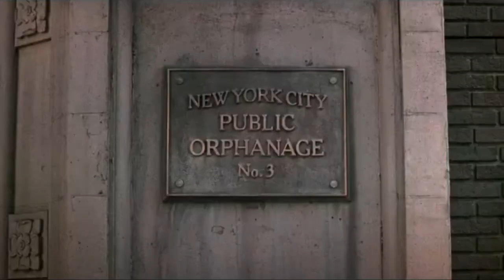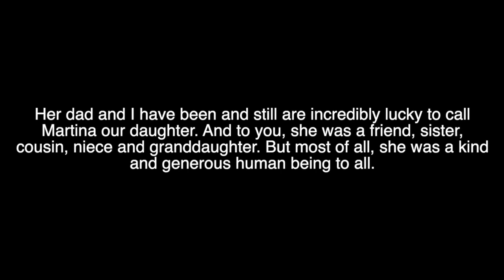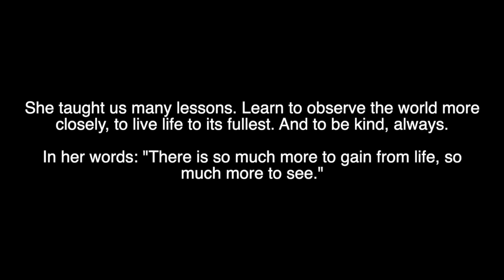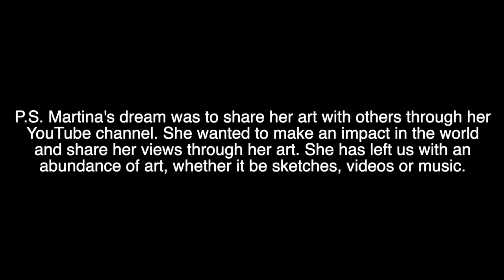Who'd win in a fight?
This is the most random thing I've done on the channel lmao